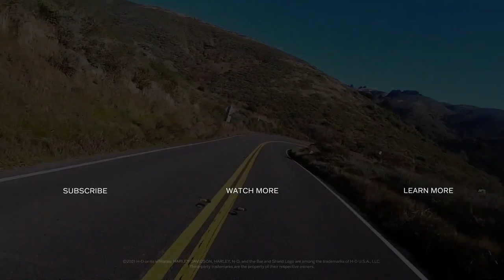Batalha dos Baggers, temporada 2 - episódio 6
No episódio 6 de Battle of the Baggers, alcançamos o piloto da equipe de corrida de fábrica da Harley-Davidson Screamin 'Eagle Kyle Wyman enquanto ele revisita sua vitória no MotoAmerica King of the Baggers na Road America e os desafios para permanecer no topo do pódio rumo à a próxima corrida deste fim de semana em WeatherTech Raceway Laguna Seca.